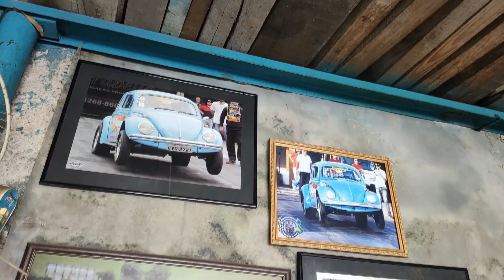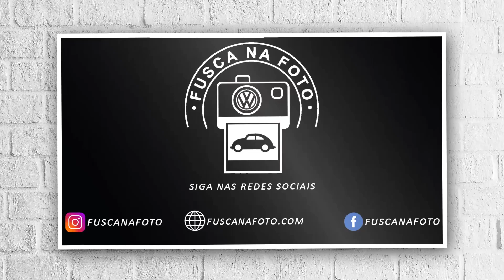MARTINHO: FUSCA BAJA 1973 - CÂMBIO 8x31 REVISADO E COMANDO DE VÁLVULAS - EP. 4 - Fusca na Foto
O Martinho, projeto de Fusca Baja 1973 recebeu mais algumas importantes peças. O câmbio de Gol BX foi transformado para Fusca pelo competente Leonardo Knupp. Com ele também foi adquirido o comando de válvulas que será utilizado no motor 1.600cc.

Tá querendo uns acessórios EMPI para seu Fusca, Kombi ou outros aircooled! Então corre na página da Euro Special Parts e escolha os seus!